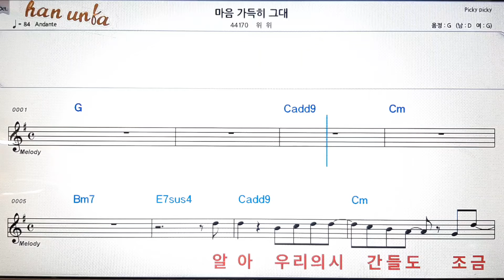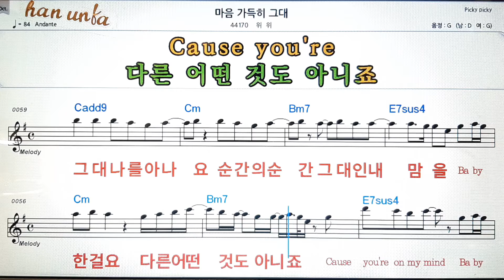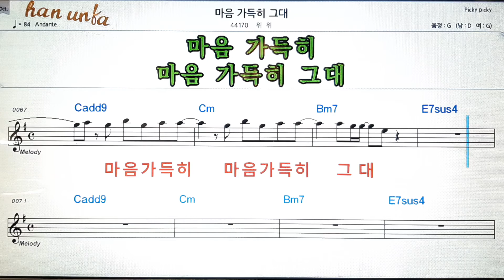마음 가득한 그대/위위💕Karaoke*Sheet Music*Chord*MR💋노래방 반주*기타 코드 악보*가라오케